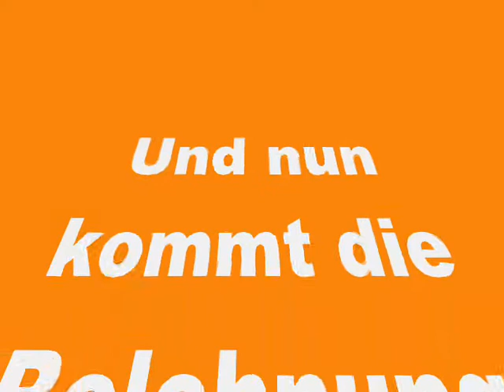Malinois Zabó Airport Hannover mit 16 Wochen bei der Unterordnung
Malinois Zabó Airport Hannover im Alter von 16 Wochen bei der spielerischen Unterordnung. Als Belohnung gibt es dann das Beißkissen.
Puppy Training